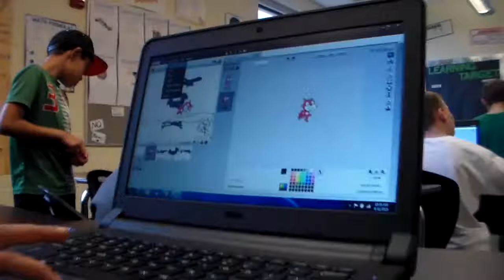iVideo Game Design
Want to create video games? This is an introductory course for younger students who want learn to build simple video games. This course combines the art of video game design and animation to create interactive characters that fly around the screen. Amaze your friends and family with your fun interactive games.